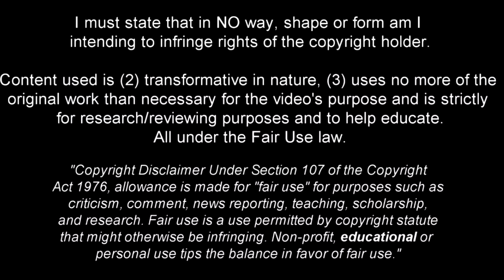Kouadio Koné - Overpower Midfielder 2022ᴴᴰ